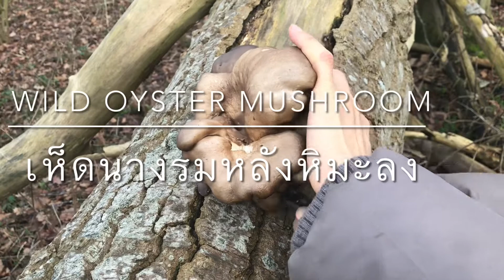เห็ดป่าที่อังกฤษ Wild Mushrooms UK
เก็บเห็ดที่อังกฤษ ปีนี้โควิด 19 ไม่ได้เข้าป่าก็เก็บเวลาไปเดินแล่น หรือเจอโดนบังเอิญ

เห็ดนางรมเยอะมากเกิดบ่อยด้วย เพราะมีฝนตกและหิมะลงบ่อย อากาศก็หนาวมากปีนี้